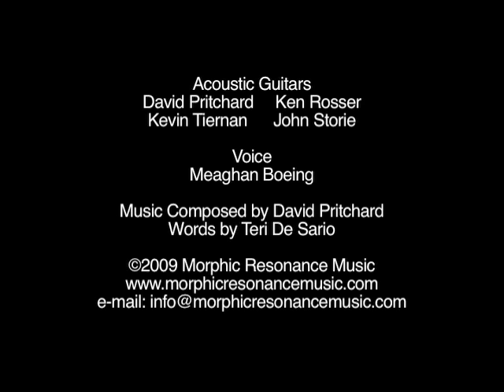David Pritchard Guitar Quartet Language Instinct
David Pritchard Guitar Quartet with singer Meaghan Boeing perform "Language Instinct" from David's CD "Unassigned Territory."